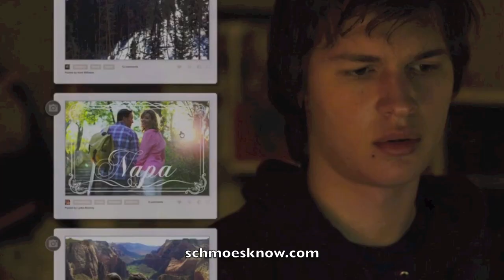Men, Women and Children Movie Review (Schmoes Know)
The Schmoes check out the latest film from Jason Reitman "Men, Women and Children"...could the ensemble cast make a rousing commentary on social media?  Comment with your take!